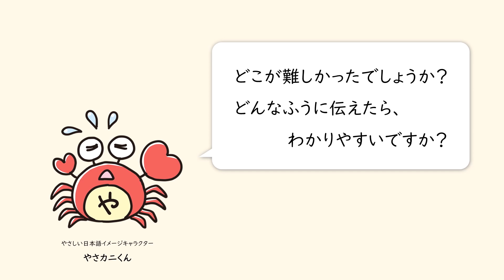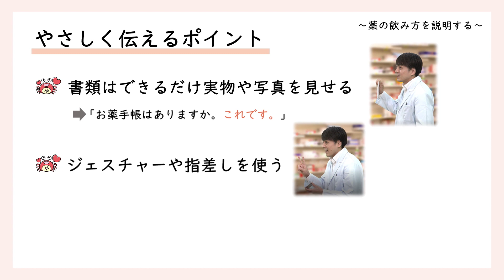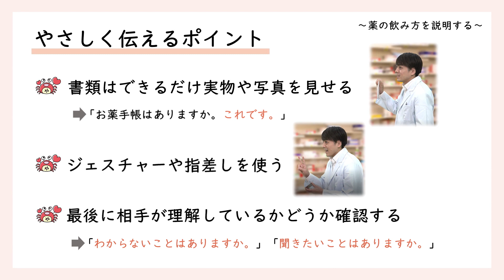薬の飲み方を説明する【伝わる・つながる やさしい日本語～外国人に やさしく伝えるためのポイント～】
公益社団法人 東京都つながり創生財団が制作した、やさしい日本語の動画です。いろいろな場面の会話を通して外国人にやさしく伝えるためのポイントを紹介します。